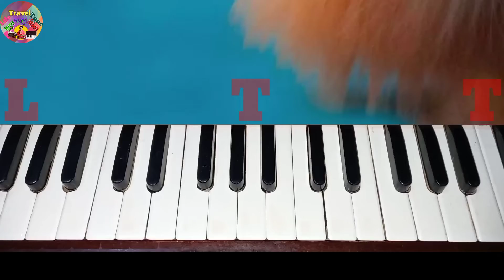মধুর সন্ধ্যা আরতি | Modhur Sondha Aroti | harmonium tutorial | Kirtan | Mahanantra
About this video:
Song : Modhur sondha aroti
Lyric & Tune : Traditional
Category : Harmonium tutorial with notation of devotional song.

★★★ এই গানের সর্বস্বত্ব ও কৃতিত্ব এই গানের মূল নির্মাতাদের কাছেই গচ্ছিত ও সংরক্ষিত।কেবলমাত্র শিক্ষার উদ্দেশ্যেই এই টিউটোরিয়াল ভিডিও তৈরি করা হয়েছে।ভিডিওটি তৈরি করার পিছনে কোনও রকম বাণিজ্যিক উদ্দেশ্য নেই।

              ★★★এই গানটিতে শুধুমাত্র স্বরলিপি তৈরী করা ছাড়া গানটির আর অন্য কোনও ক্ষেত্রে আমার কোনও প্রকার বিন্দুমাত্র ভূমিকা নেই।বোঝানোর জন্য যে অংশগুলি গাইবার চেষ্টা করেছি তা আমার ধৃষ্টতা;একথা সর্বদা স্বীকার করি।স্বরলিপির নির্ভুলতা কণামাত্র দাবী করি না।ভুল গুলি অনুগ্রহ করে কমেন্টের মাধ্যমে জানিয়ে সাহায্য করুন।ধন্যবাদ।